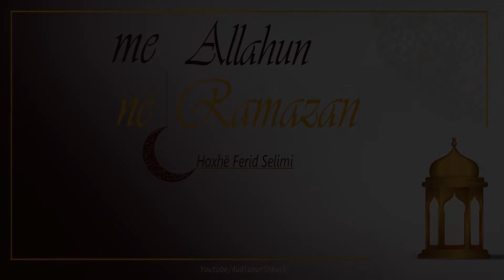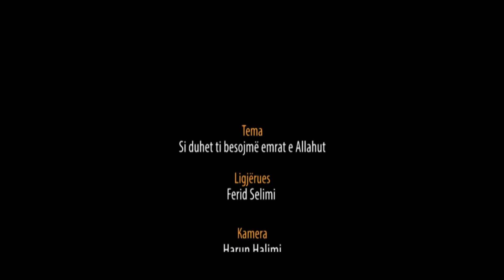Si duhet ti besojmë emrat e Allahut - Hoxhë Ferid Selimi